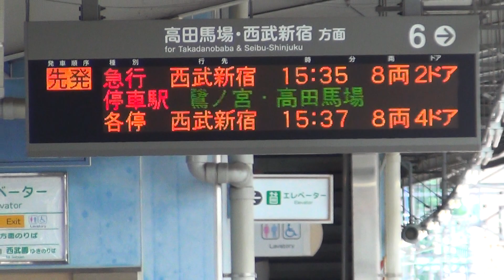【2014/5/4】西武4000系4001F+4005F 西武秩父発急行西武新宿行@東村山駅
2014年5月4日撮影。

芝桜臨として、西武新宿～西武秩父にて運転。
新宿線内は急行、所沢～西武秩父は快速急行。